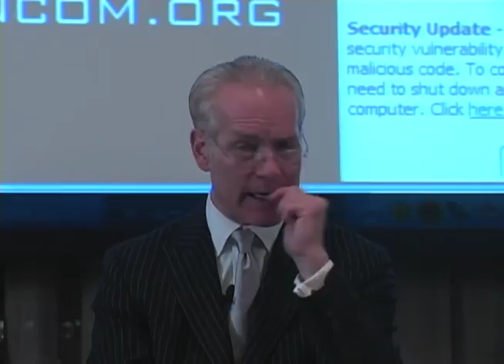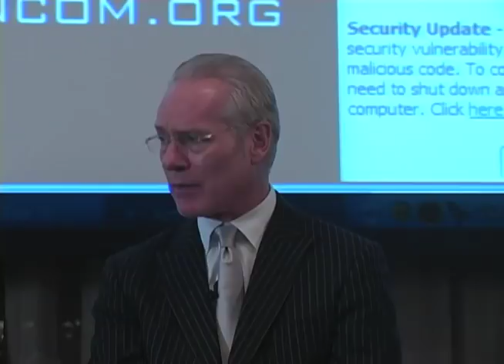Tim Gunn at The New School: Quality, Taste, and Style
Quality, Taste, and Style: An Evening with Tim Gunn

One of the hottest reality shows, Project Runway, introduced the world to the suave and unflappable Tim Gunn, former chair of the Fashion Design department at Parsons The New School for Design
Learn from the star himself how the show became an overnight success.

Remarkably, Project Runway won the coveted Peabody Award in 2008, the first reality show to do so. This consummate multi-tasker managed to show up every week as the star of two television shows, publish the dazzling Tim Gunn's Guide to Quality, Taste and Style, and serve as Liz Claiborne's innovative chief creative officer, all at the same time. Moderated by Glamour Magazine's Suze Yaluf Schwartz, executive fashion editor-at-large.

* Location: Theresa Lang Community and Student Center, Arnhold Hall, 55 West 13th Street.
11/03/2008 6:30 p.m.